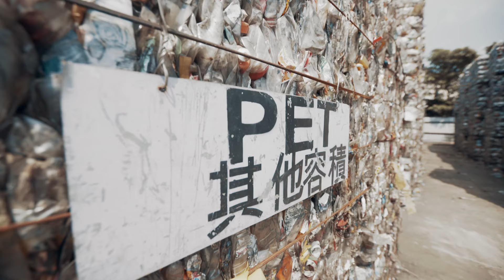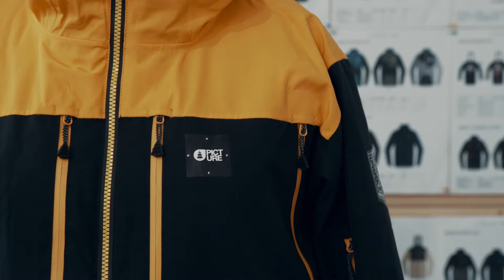From Plastic Bottles To Snow Jackets | Picture Organic Clothing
In October 2018, we traveled to Taiwan to retrace every step in the snow jacket manufacturing process, from recycling plastic bottles to making the finished product. At Picture, it is important for us to know the ins and outs of the entire supply chain, for both environmental and social reasons. We do not simply purchase a finished product from our partners; we keep a close eye on and have a thorough understanding of the entire process.

Ride For The Future

FR

En octobre 2018, nous sommes partis à Taiwan pour retracer tout le processus de fabrication d’une veste de ski, des bouteilles plastiques jusqu’au produit fini. Chez Picture, connaître les filières entières d’approvisionnement est capital, autant d’un point de vue environnemental que social. Il ne s’agit pas seulement d’acheter un produit fini à un partenaire, nous avons un œil et une connaissance de l’ensemble du processus.